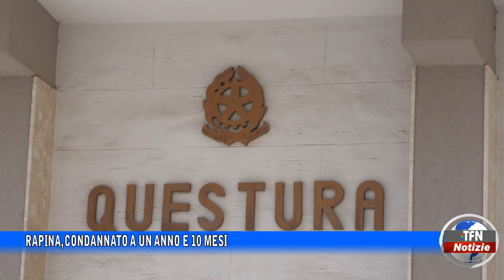Rapina, condannato a un anno e 10 mesi